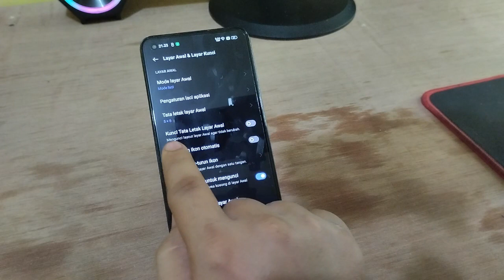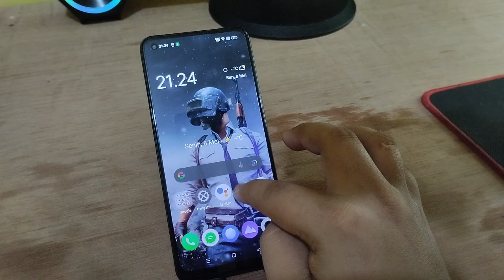Cara Mengunci Icon Aplikasi Dilayar Hp Realme 10,11